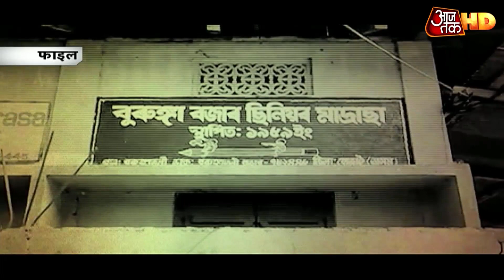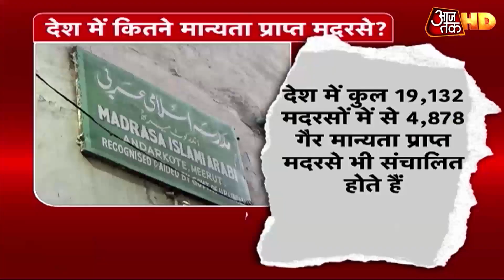Assam में बंद होंगे सरकारी मदरसे, मंत्री बोले- सरकार के पैसों से सिर्फ कुरान नहीं पढ़ा सकते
असम की भारतीय जनता पार्टी सरकार ने सरकारी मदरसों को लेकर बड़ा फैसला लिया है. राज्य में चल रहे सभी मदरसों को अब सरकारी स्कूल में बदल दिया जाएगा. राज्य सरकार में वित्त और शिक्षा मंत्री हेमंता बिस्वा शर्मा ने इसका ऐलान किया है.